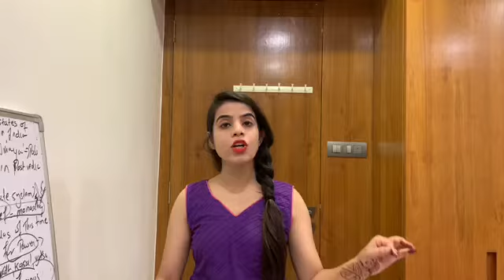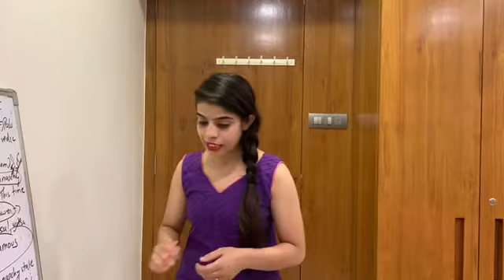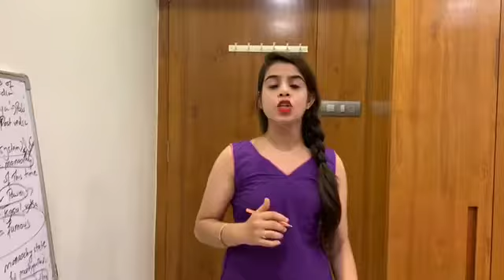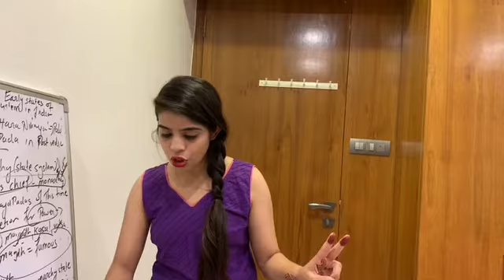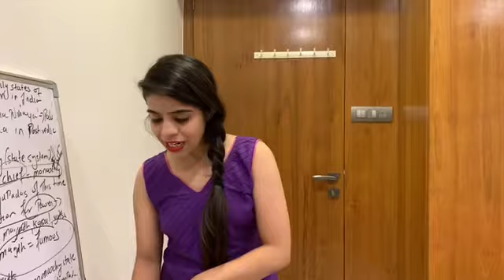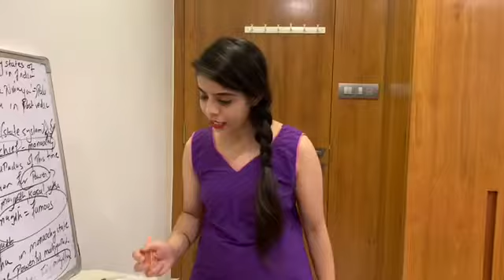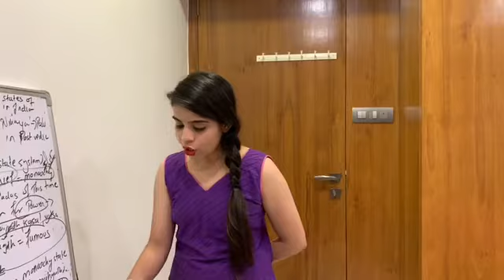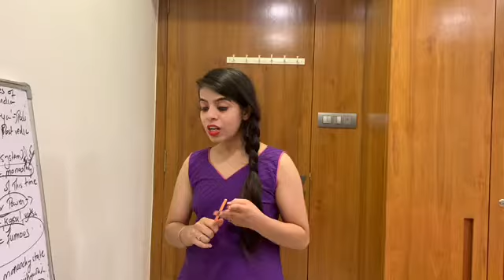STD 9 SS CH 2 FIRST WORLD WAR AND RUSSIAN REVOLUTION